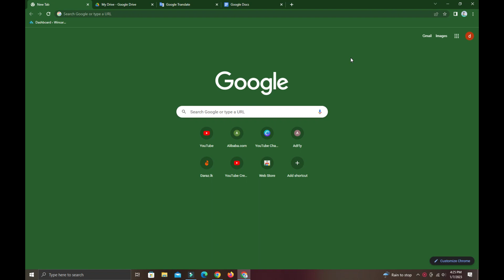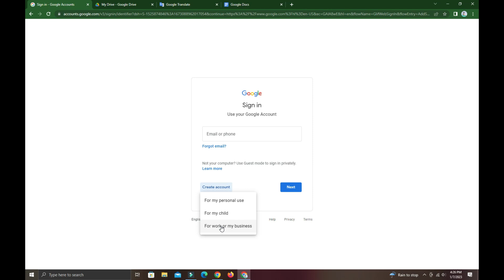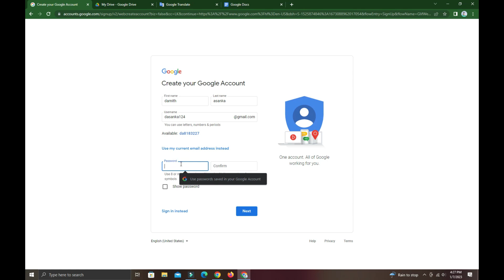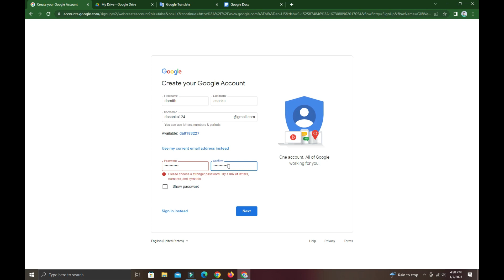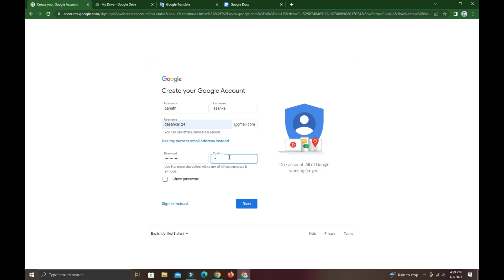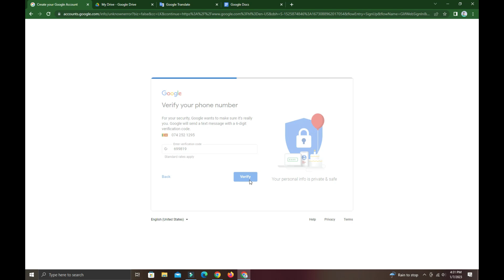How To Create A New Google Account To Your Personal Use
Hello Everybody,